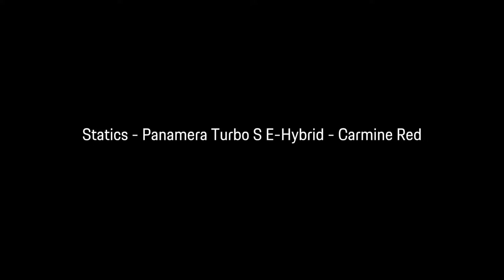2018 Porsche Panamera Sport Turismo Turbo S e-Hybrid in Carmine Red LOVELY SOUND